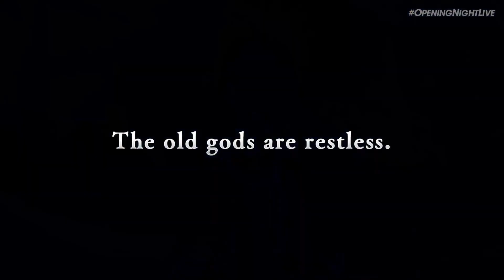Game news, gamescom 2023 trailers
00:00 Ganblue fantasy relink
02:01 Black myth: Wukong
04:18 Assassin’s creed mirage
06:29 Call of duty modern warfare 3